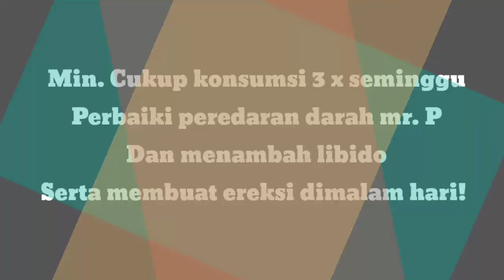Minum Sprite!! Pulihkan stamina dan Libido dengan konsumsi 3 macam ini (sederhana).